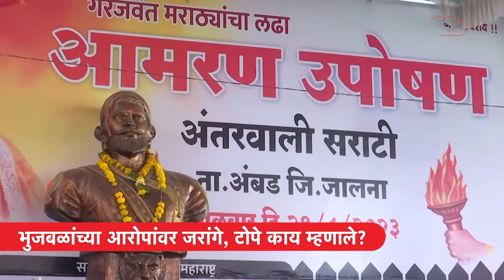Manoj Jarange Patil यांच्याबाबत भुजबळांचा मोठा दावा, रोहित पवार, टोपेंवर कुठले आरोप?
मराठा आरक्षणाच्या मागणीसाठी मनोज जरांगे पाटील पुन्हा एकदा उपोषण करणार असताना आता छगन भुजबळांनी मोठा दावा केला आहे. मनोज जरांगेंना रोहित पवार आणि राजेश टोपे यांनी उपोषणाला बसवल्याचं भुजबळ म्हणाले. भुजबळांच्या दाव्यावर आता जरांगेंनी देखील प्रतिक्रिया दिली आहे.